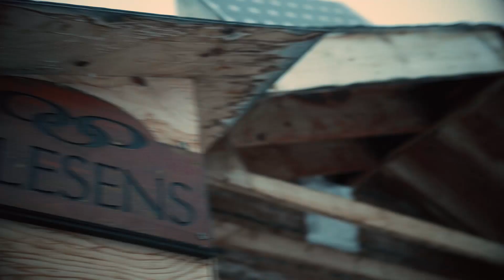Way Back When | Ryan Lindsay [Official Music Video]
With the cold of winter looming near, rapidly emerging Alberta country singer/songwriter and releases his new music video for “Way Back When.” Filmed at the Hoarfrost River on Great Slave Lake in the Northwest Territories, 260 km from Yellowknife, the video encompasses a week Lindsay spent at a remote homestead that he frequents, owned by The Olesen family. The only access to region is via bush plane.

Lindsay and his director Travis Nesbitt stayed in the family’s home, a log cabin, hauling water and wood, cooking over an open fire, and dog-sledding. As an outdoorsman and former northern Arctic and wilderness expedition guide, Lindsay was in his element. However his award-winning video director, Travis Nesbitt , was in for a shock

Video Produced by Travis Nesbitt

From the album "Wild"
Recorded at MCC Recording Studios

Songwriters: Ryan Lindsay, Chris Henderson
Producers: Johnny Gasparic, Ryan Lindsay
Mixing/Mastering: Johnny Gasparic
Musicians: Ryan Lindsay (vocals), Johnny Gasparic (harmony vocals, guitar mandolin, hammond), Chris Byrne (bass), Chad Melchert (drums), Steve Hinson (pedal steel) Lisa Dodd (harmony vocals), Ethan Burke (programming)

Lyrics:

Take me back… way back when,
Flip flops, cut offs, running outside with goofy farmer tans
Not a worry in the world, just wild and free
Fishin all day down by the creek

Way back when getting home was only dirt roads
If you got stuck, well your neighbours were close
Backyard rinks, until your fingers had froze,
Mama’s home cookin', a dry set of clothes
Yeah I’d do it all again,

Yeah take me back home, to the days gone by,
A hard day’s work earned you a piece of pie
Getting close to Sadie on a bonfire night

Way back when getting home was
Saskatoon pickin' till your buckets are full
Homemade jam, on homemade toast
Well I’d do it all over again,

Yeah we’d do it all again, (do it all over again)
Way back when…. (back when getting home was only dirt roads)
Yeah way back when (if you got stuck well your neighbours were close)